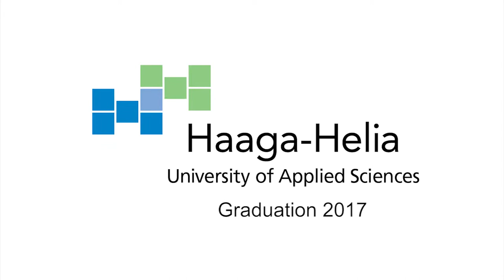ITS Lecturers Graduate from the Haaga-Helia University of Applied Science of Finland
17 Institute of Tourism Studies (ITS) lecturers have successfully graduated with a Bachelor Degree in International Hospitality Management from Haaga-Helia University of Applied Sciences in Finland.
Starting from an agreement between ITS and the mentioned University back in 2015, ITS lecturers will not only achieve a Bachelor Degree but will also continue onto a Masters Degree with the same University. All costs are being paid for by the Institute of Tourism Studies, with an investment of over €350,000 for the institute’s academic staff.